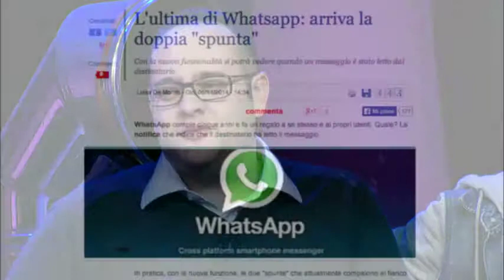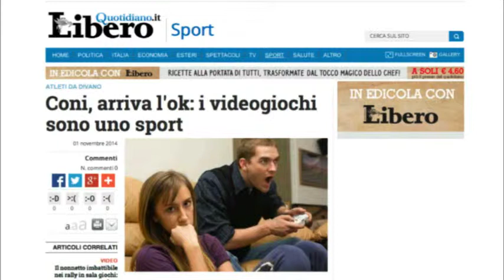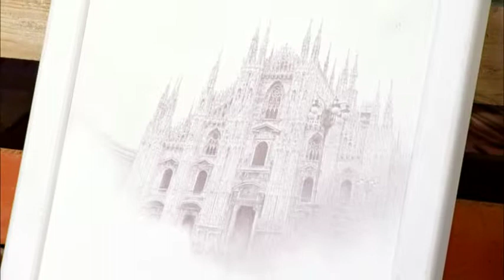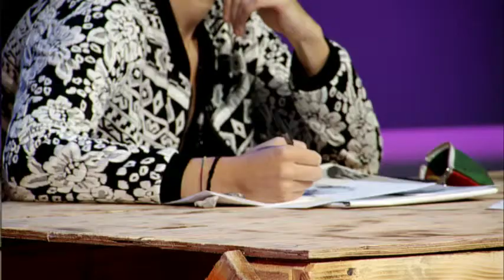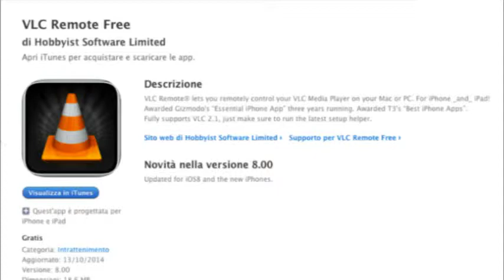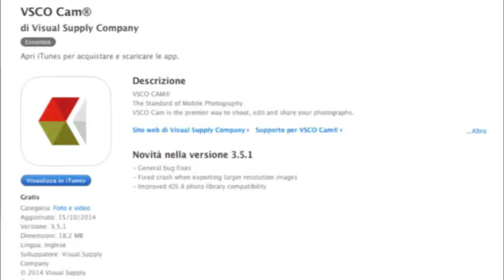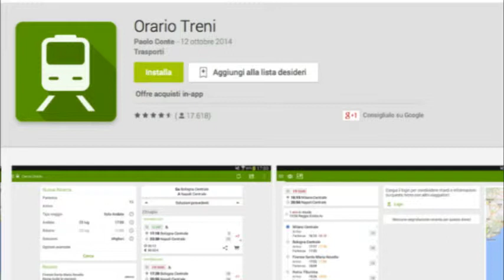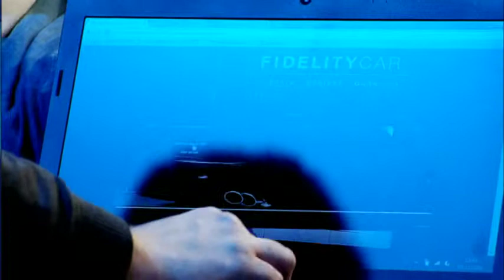Pier22 - Valentina Ceci, artista realista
Si parla di arte, in studio con noi c'è Valentina Ceci, artista realista